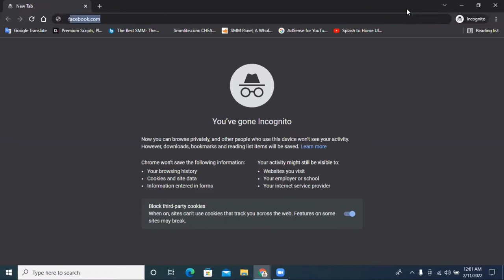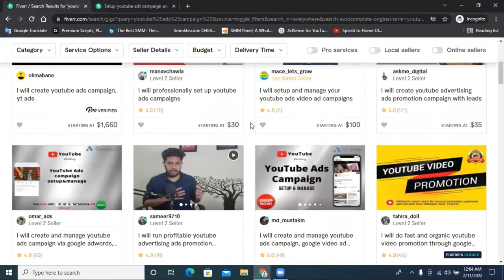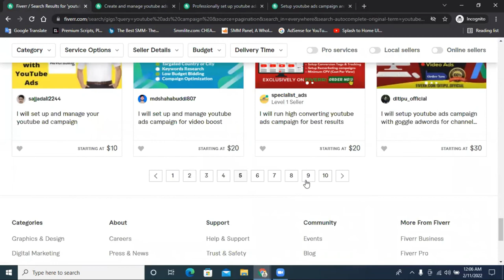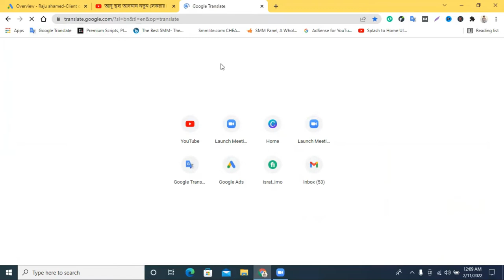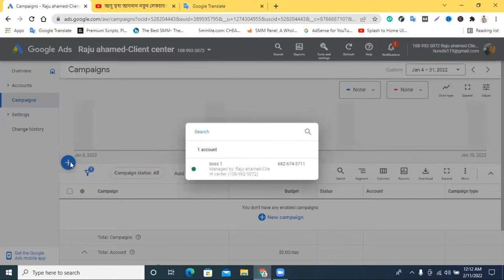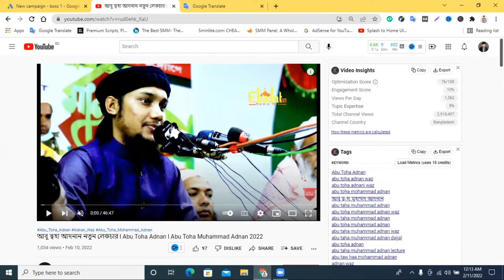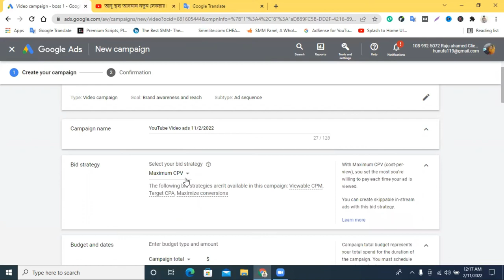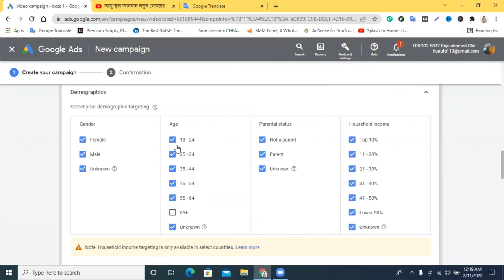How To Create Google Ads Campaign for YouTube Video's | How To Create YouTube Video Campaign Bangla